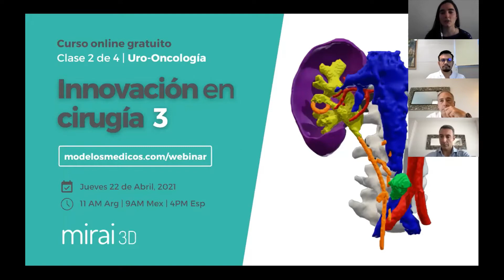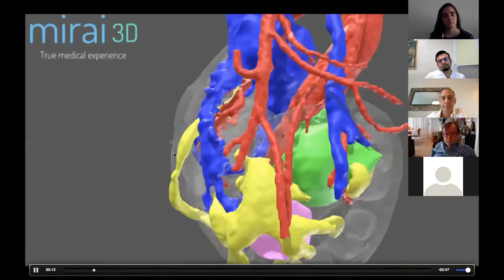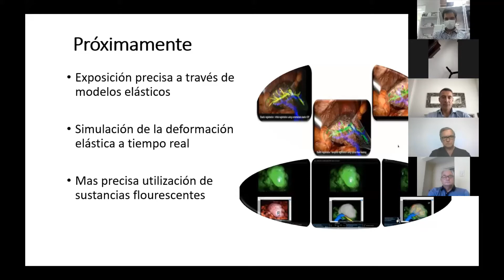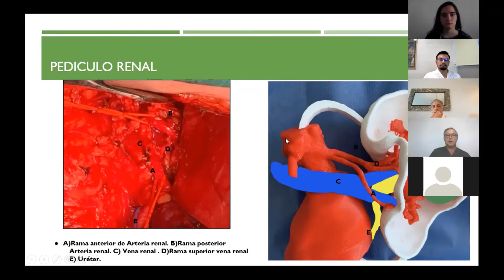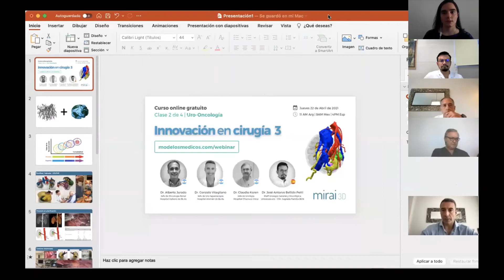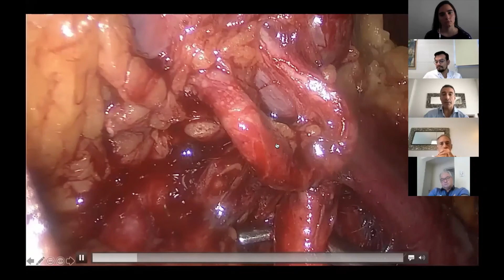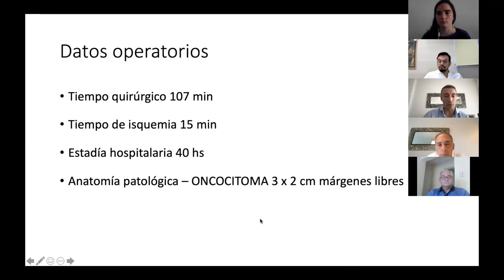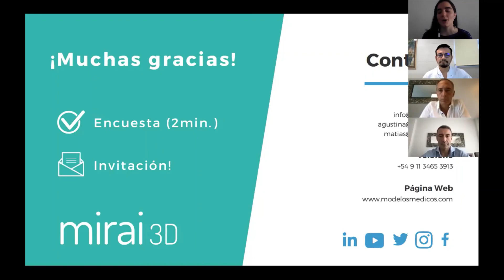Clase 2: Cirugía Uro-oncológica - Curso INNOVACIÓN EN CIRUGÍA 3 - Comunidad MIRAI 3D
El Dr. Alberto Jurado, el Dr. José Antonio Bellido Petti, el Dr. Claudio Koren, y el Dr. Gonzalo Vitagliano, nos cuentan cómo utilizan impresión 3D y realidad aumentada para planificar cirugías complejas y simular procedimientos en patologías uro-oncológicas para intervenciones a cielo abierto, laparoscópicas y robóticas.